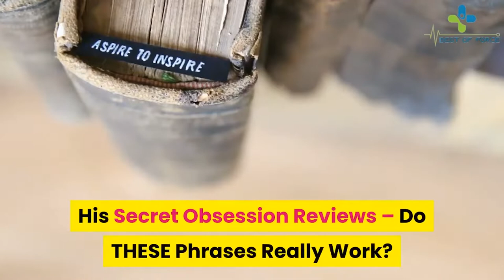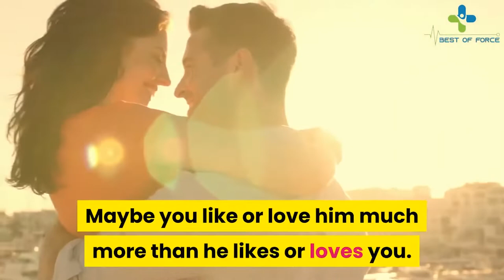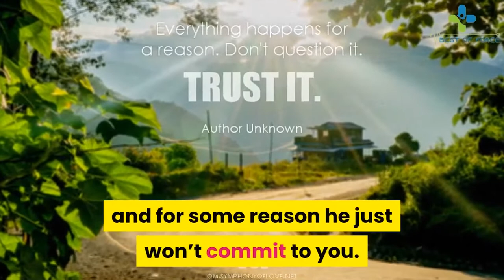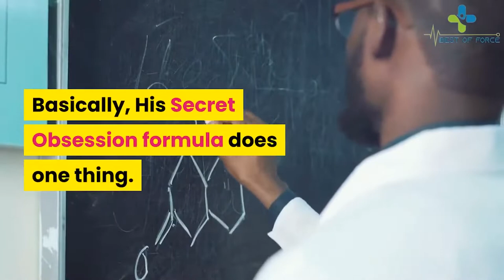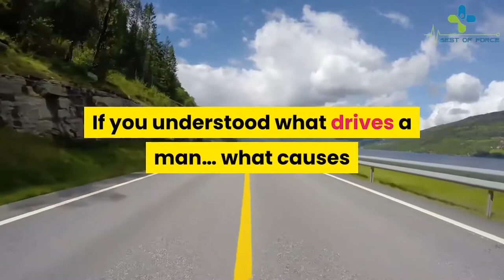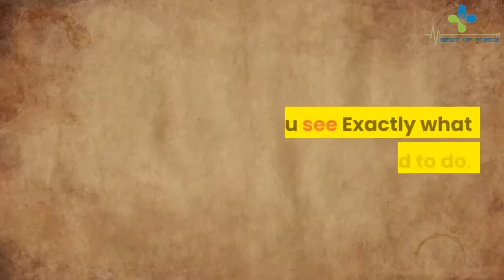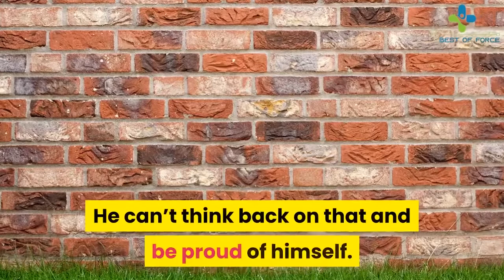His Secret Obsession Review 2022. WARNING! Watch Before You Pay! [ Honest Review]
This video is about His Secret Obsession Review. WARNING! Watch Before You Pay! (Honest Review)

Today I have decided to share my personal relationship story with Jim...

We couldn't leave our eyes off each other. We meet everyday. We would laugh and smile just by staring at each other.

He was so kind-hearted. He was the one I've been looking for.

But why won't he commit to this relationship?

Things started greatly and now...

he's drifting away..

we no longer smile at each other.

our eyes weren't locked.

we use our phones when we were together.

As if we couldn't bare to leave each other earlier.

It's fine even so.. but ignoring my texts?

I started searching online in vain until i encountered james bauer's teaching.

In the program - his secret obsession

i was able to re-spark our relationship perfectly.

It was easy to understand what men has been thinking. The explanation to many questions were answered.

I was amazed.

He no longer ignores my text.

He reply me as fast when i send a text. He calls me now more than i called him.

This video is about:
His Secret Obsession Scam or Legit , obsession phrases free , obsession phrases reviews, what are some obsession phrases, become his secret obsession james bauer, obsession phrases leaked, obsession phrases free ebook, permanent obsession phrase, obsession phrases revealed, short , shortvideo, shorts